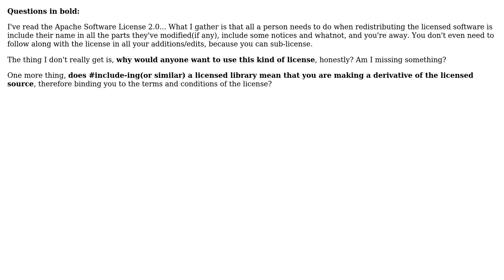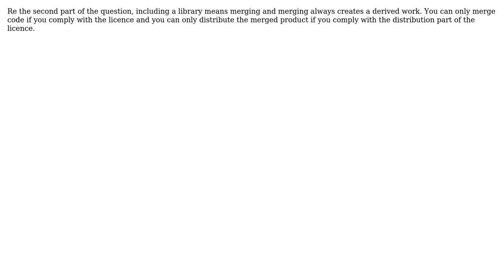Software Engineering: Copying and Selling Apache Licensed Software? (2 Solutions!!)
Software Engineering: Copying and Selling Apache Licensed Software?

With thanks & praise to God, and with thanks to the many people who have made this project possible! | Content (except music & images) licensed under CC BY-SA | Music | Images & others | With thanks to user thelittlegumnut user Jules user david.pfx and the Stack Exchange Network Trademarks are property of their respective owners. You are responsible for your own actions.